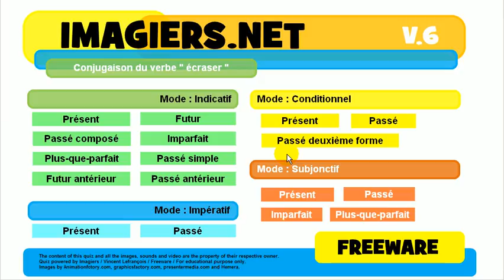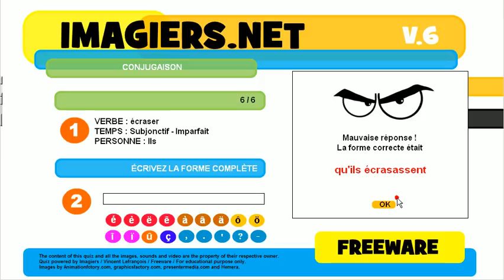French mooc # Conjugation # Verb = écraser